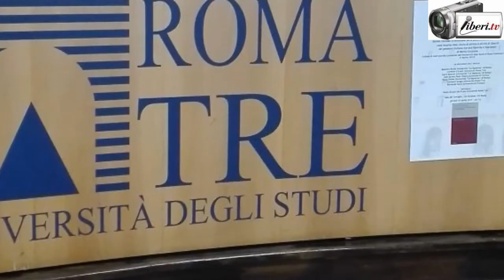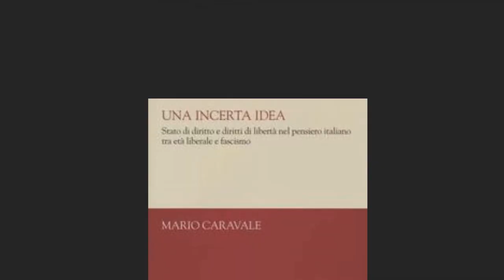"Stato di diritto e diritti di libertà". Intervento di Paolo Ridola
Registrazione effettuata da liberi.tv il 20/04/2017 a Roma nel Dipartimento di Giurisprudenza dell'Università degli Studi Roma 3.

"Stato di diritto e diritti di libertà" tavola rotonda in occasione della pubblicazione del volume:
«Una incerta idea. Stato di diritto e diritti di libertà nel pensiero italiano tra età liberale e fascismo» di Mario Caravale ed. il Mulino.

Ne discutono con l’Autore:
Massimo Brutti (Università “La Sapienza” di Roma)
Lorenzo d’Avack (Università Roma Tre)
Laura Moscati (Università “La Sapienza” di Roma)
Gian Savino Pene Vidari (Università di Torino)
Paolo Ridola (Università “La Sapienza” di Roma)
Giovanni Serges (Università Roma Tre)
Bernardo Sordi (Università di Firenze)

Introduce Paolo Alvazzi del Frate (Università Roma Tre)

INTERVENTO di Paolo Ridola, professore ordinario di Diritto pubblico comparato presso il Dipartimento di Scienze giuridiche e Coordinatore del Dottorato di ricerca in Diritto pubblico